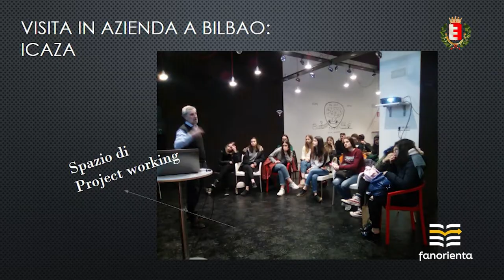Fanorienta 2022: ECONOMICO SOCIALE NOLFI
QUO VADIS? FANORIENTA 2022: Per una scelta consapevole della scuola superiore ECONOMICO SOCIALE NOLFI